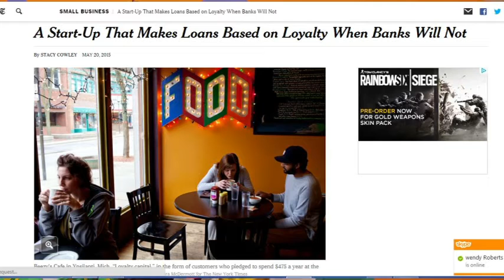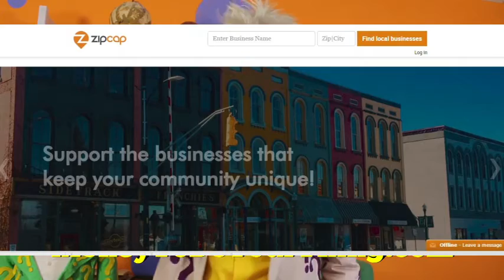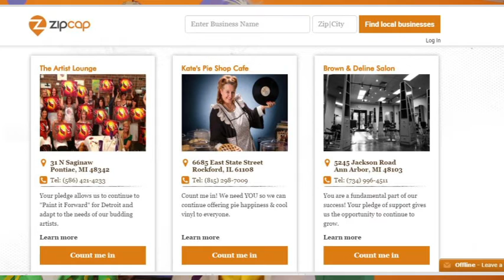Your Credit Doesn't Matter For A Business Loan If You Have Customers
Matthew Lesko of discusses about credit doesn't matter for a business loan if you have customers